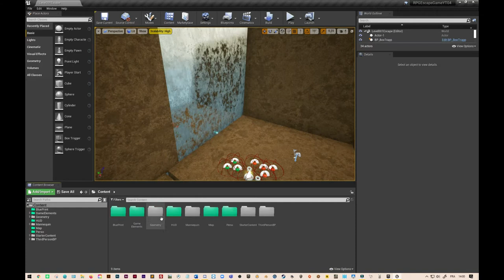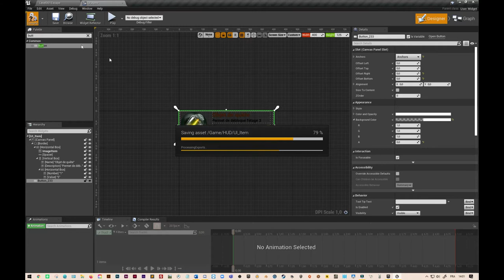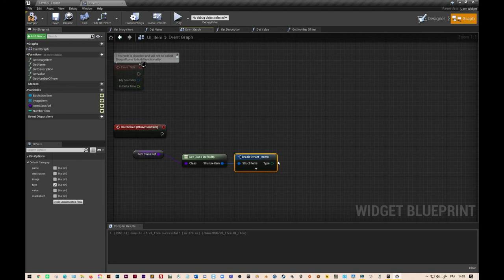RPG#18 Unreal Engine "Création "Button" sur les items pour l'inventaire